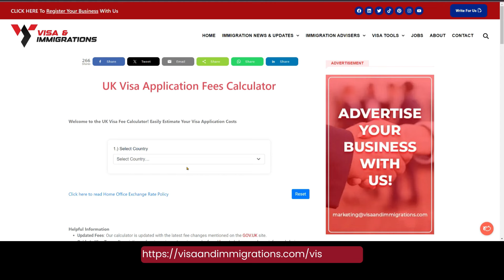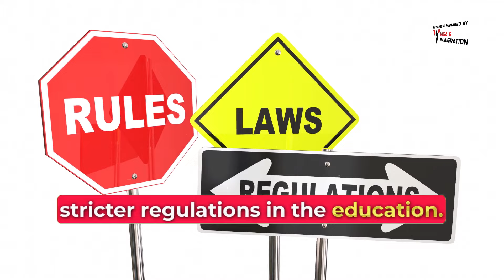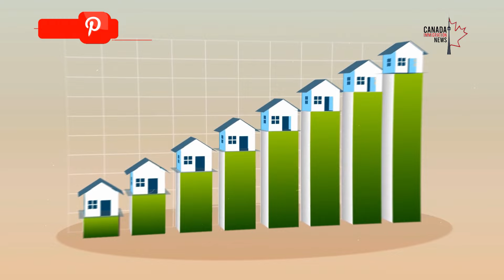Canada Student Visa Latest Update Jan. 2024: What You Need To Know | New Canada Student Visa Rules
Canada Imposes Major Restrictions On Admission Of Foreign Students 🔴 Join our Whatsapp Group/Telegram Channel

Attention, Canadian student permit seekers! We’ve got some news for you. British Columbia has recently made a significant announcement about the admission of international students to Canadian institutions. Watch till the end to know more!
Ready to start your journey to Canada? Your future in Canada awaits!

Now, fasten your seatbelts… Canada’s province - British Columbia, has declared a two-year suspension on the approval of the admissions of international students to new colleges until February 2026.
The intent behind this significant decision is to address concerns like the quality of post-secondary education and preventing the exploitation of international students by questionable institutions.

🔴 Whatsapp/Telegram Channel ( By joining this Telegram Channel you agree to the T&C in our disclaimer